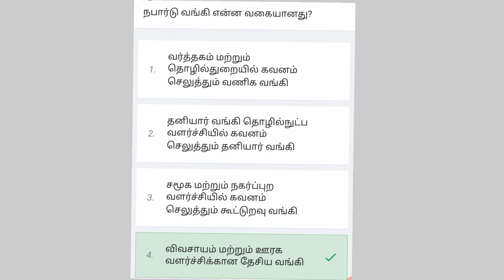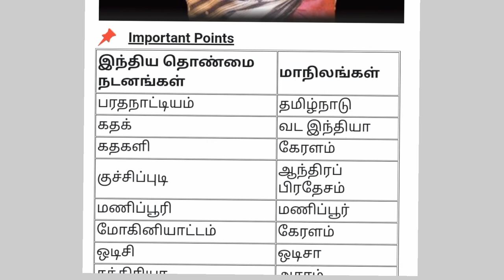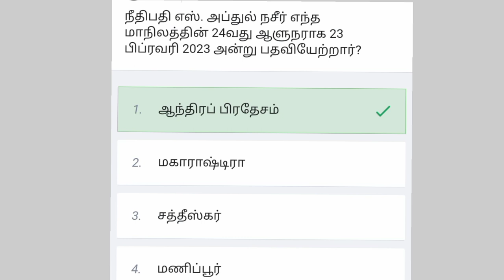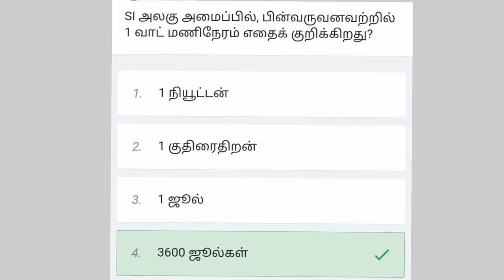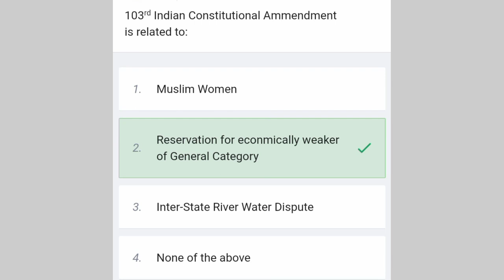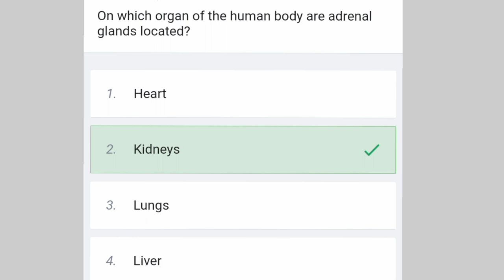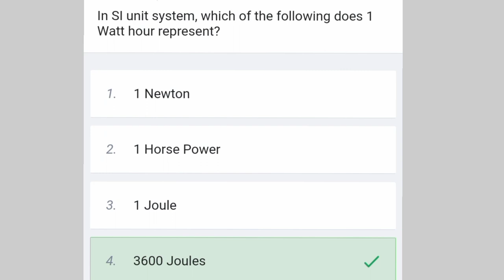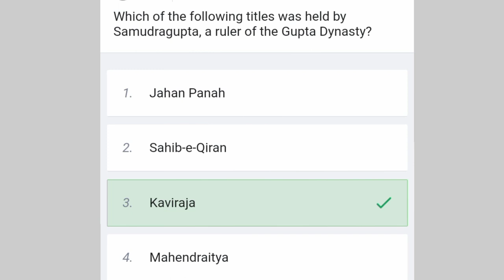SSC MTS 2023 || IMPORTANT PREVIOUS YEAR GK QUESTION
Hai friends . SSC MTS 2023 MOCK TEST ANALYSIS FOR ALL SUBJECT .
SSC MTS 2023 NEW PATTERN

@THE STUDY CORNER TAMIL